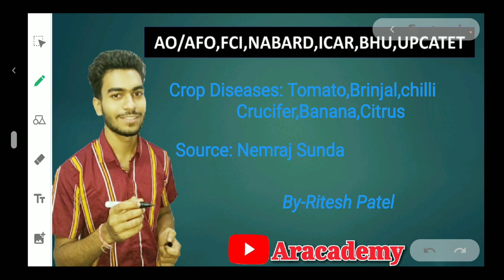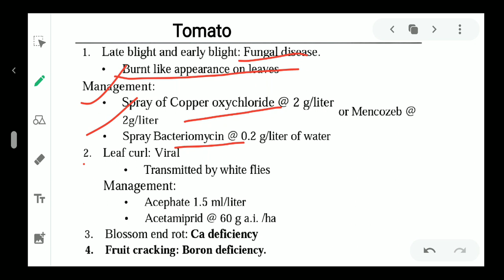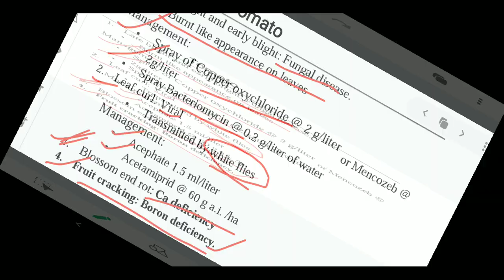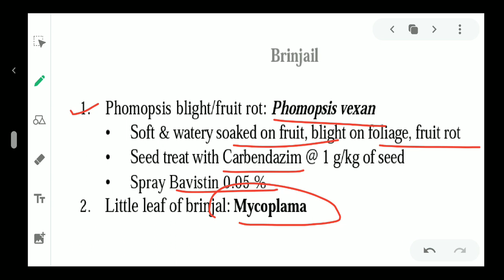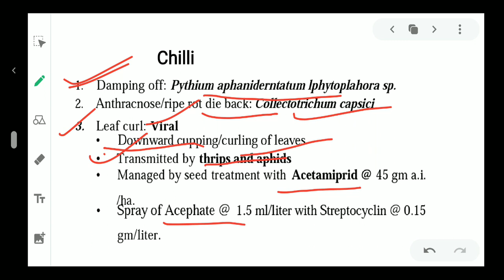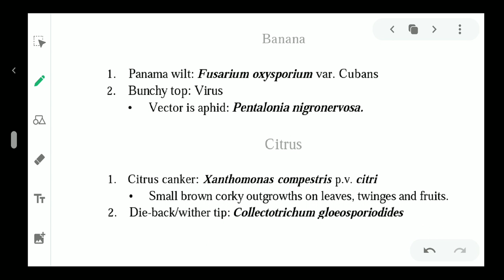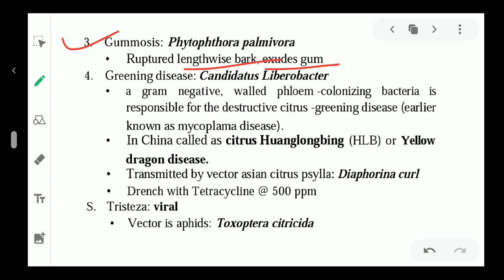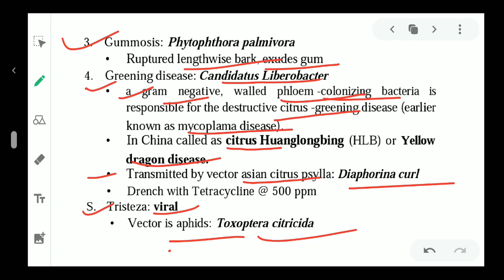Crop Diseases- Tomato,Brinjal,Chilli,Crucifers,Banana,Citrus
UPCATET,BHU,ICAR,JRF,BANK,AO,AFO,NABARD,IFFCO,CRIBHCO, SEMESTER EXAM, COMPETITIVE EXAM, ENTRANCE EXAM,FCI